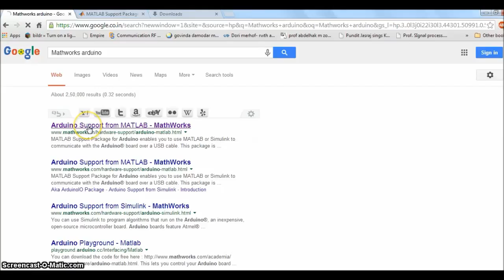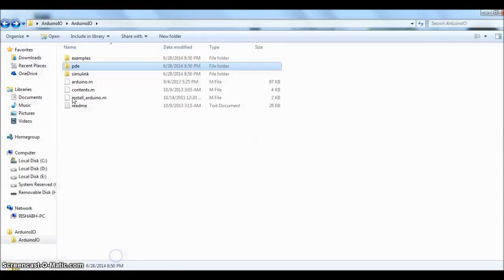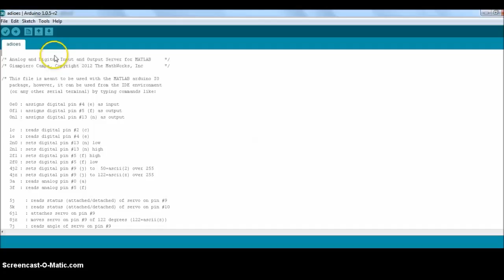MATLAB & ARDUINO interfacing - Part#1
Thsi video will explain give brief about, downloading the MATLAB support files for arduino uno and adding them in arduino IDE for establishing communication between arduino uno and MATLAB.